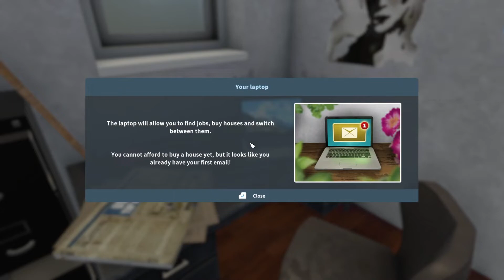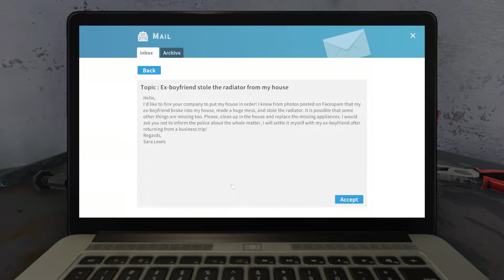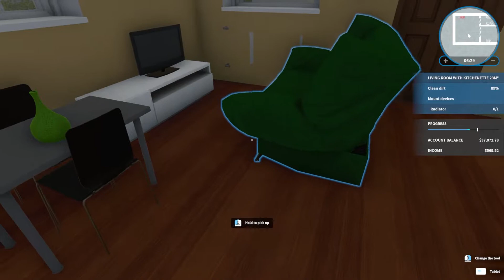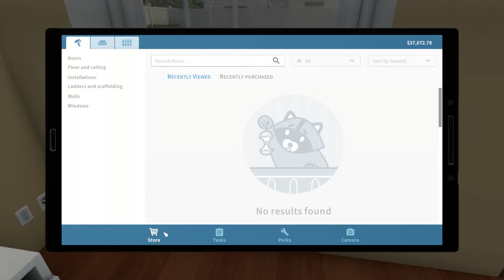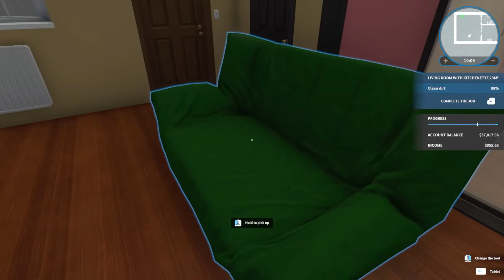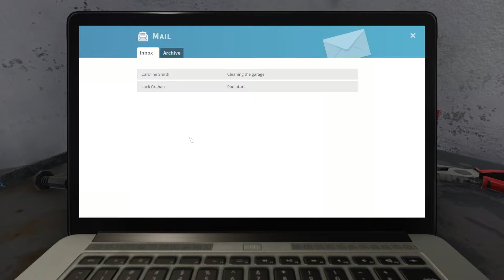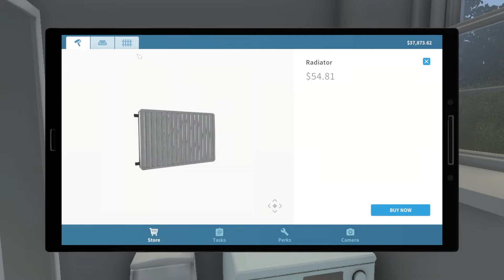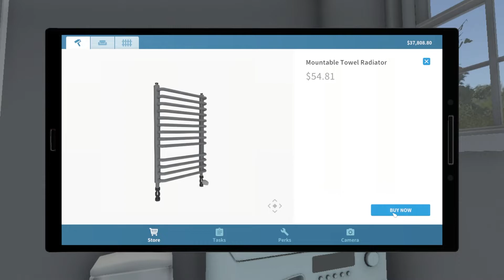House Flipper - Let's flip this house or something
I'm going on vacation this week so I won't be able to respond to any comments until I get back. I have videos schedule for this week and I wanted to leave you with something extra so surprise weekend video checking out House Flipper. I hope you enjoy.

Have a great day and challenge yourself!